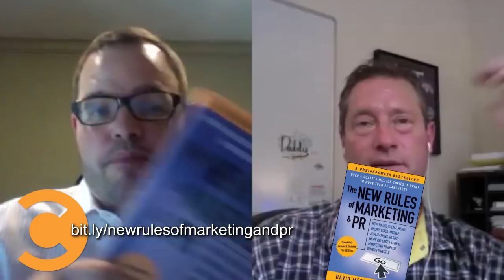The New Rules of Marketing and PR with David Meerman Scott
Jay Baer of Convince and Convert interviews best-selling author David Meerman Scott about the brand-new third edition of The New Rules of Marketing and PR.